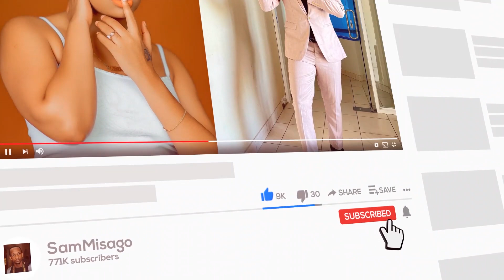DIAMOND Atoa Tarehe Ya Kutua Bongo PRIVATE JET Yake ,Atoa Sababu Muhimu Za Kununua Private Jet